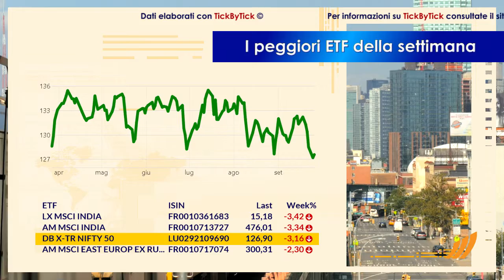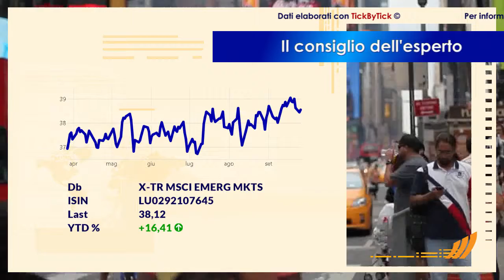Focus sugli ETF 27 settembre 2017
Salgono sul podio della settimana l'ETF di Lyxor, che riunisce le 10 azioni con la maggiore liquidità e grandezza quotate a Mosca, e l'ETF emesso da Ishares, che mira a replicare il più fedelmente possibile l'andamento del mercato azionario russo.

Hanno registrato la peggiore performance nella settimana l'ETF gestito da Lyxor, che punta sui principali titoli azionari del mercato indiano, e l'ETF emesso da Amundi, che investe sui principali titoli del mercato indiano.

Hanno mosso i maggiori volumi di scambi l'ETF gestito da Amundi, esposto su circa 300 titoli di 10 paesi dell'Unione europea, e l'ETF controllato da Ishares, che mira a replicare il più fedelmente possibile l'andamento di un indice composto dalle principali società dei paesi sviluppati.

Asset allocation: ecco gli ETF nel mirino degli analisti.

Possibile rialzo per l'ETF controllato da Amundi, che investe sui titoli più capitalizzati del mercato italiano.

Forte interesse per l'ETF controllato da Deutsche Bank, che punta sulle principali azioni quotate sui più importanti mercati emergenti globali.

Invito all'acquisto per l'ETF di Ishares, composto da società a bassa capitalizzazione della Zona Euro.

Riflettori puntati sull'ETF di Lyxor, che punta sull'indice Hang Seng, rappresentativo del mercato azionario cinese.